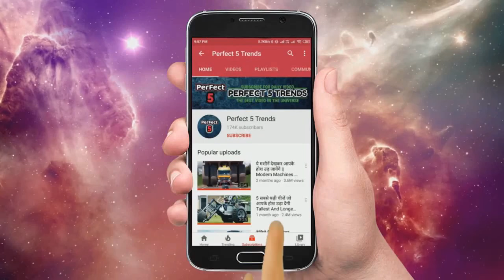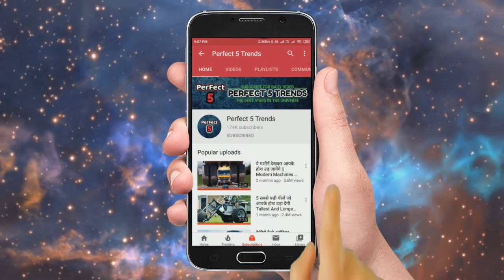देखिये अमेरिका में सड़क कैसे बनाई जाती है Biggest Heavy Construction Equipment Working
Most Amazing Road Construction Machines in the World. Incredible Modern Construction Machines Technology.